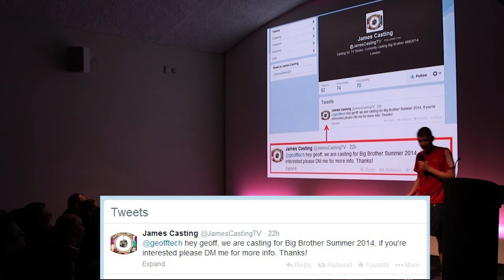Tubespotting - Big Brother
An excerpt from my 'Tube Spotting' show, this time discussing the moment that I once got invited (as a Tube World Record Holder) to appear on Big Brother ...

Thanks to Matt, Vicki and Martin - and special thanks to Dan for filming the show.

Recording on the 18th August 2016 in the Cubic theatre at the London Transport Museum. Check for show dates.